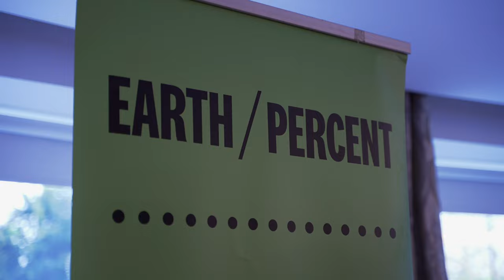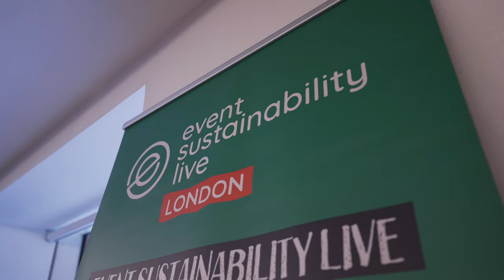GEI16 | Highlights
On February 27th, the Green Events & Innovations Conference (GEI) brought together 400 delegates at the Royal Lancaster London for an inspiring day dedicated to sustainability and innovation. GEI16 featured thought-provoking discussions led by industry leaders from around the world, covering topics such as transport, energy, food, equality, inclusivity, climate justice, and circular design.

To delve deeper into the AGF world and learn more about GEI, visit our

About the Kent Video Company:
“The Kent Video Company is a quality videography company based in the Southeast. We boost sustainability stories spanning event coverage, brand identity, websites, internal, social media and wider marketing campaigns. We communicate your business or organisation’s initiatives through video case studies, promotional content, testimonials and more!”

Speakers who participated in the conference:
Abena Fairweather (Legacy Marketplace), Adrian Bossey (Falmouth University), Alex Fintoni
(A Greener Future), Alexandra von Samson (Safety & Security Consultant), Andrew Bishop
(Reclaim Audio Ltd/ GreenWaves), Andrew Lansley (University of Gloucestershire), Andy
Hibberd (Ecotricity / Grid Faeries), Andy Mead (Insagrid), Blaine Harrison (Mystery Jets),
Brian Eno (Musician, Producer, Visual Artist and Activist), Cathy Runciman (EarthPercent),
Cara Webster-Whiteside (Previse Events), Carol Scott (TAIT), Claire O'Neill (A Greener
Future), Clive Philips (Greenbox Events Ltd), Craig Hardeman (Power Logistics), Dale Vince
(Ecotricity/Forest Green Rovers FC), Damien Taylor (Chef & Co-Founder of Chefchain),
Dimitri Lera (Edge Hotel School - University of Essex), Ed Collins (InfluenceMap), Ella
McWilliam (Full Fat), Ellie Kinney (The Conflict and Environment Observatory), Em
Weirdigan (The Green Gathering Festival), Farah Ahmed (Julie’s Bicycle), Fay Milton
(Musician & Co-Founder, Music Declares Emergency), Feimatta Conteh (Arts Council
England), Glenn Lyons (Mott McDonald/ University of West England), Harry Jones (Team
Love/Accessible Events Ltd), Jak Hill (Green Gathering), Jamal Chalabi (Backlash
Productions/A Greener Future), Dr. Jane Lovell (Canterbury Christ Church University), Jarvis
Cocker (Musician & Broadcaster), John Robb (Louder Than War), John Langford (AEG),
Julia Davies (Patriotic Millionaires UK), Luke Howell (Hope Solutions), Louis IV (Nature Ain't
A Luxury), Mark Stevenson (CUR8), Patricia Yagüe (Live Nation), Pauline Bourdon (Team
Love/Soliphilia), Professor Richard Betts (Met Office/University of Exeter), Ross Patel
(Whole Entertainment/Music Managers Forum), Sam Booth (AEG Europe), Sam Lee
(Singing With Nightingales), Sangeeta Waldron (Serendipity PR & Media Ltd), Sigrid
Svedberg (EVLR International AB / FibreStrap), Steve Muggeridge (Green gathering), Dr.
Teresa Moore (A Greener Future), Tom Bailey (Take the Jump), Tom Schroeder
(Wasserman Music), Tori Tsui (Climate Activist/Co-founder Bad Activist Collective), Zarya
Vrabcheva (STUFISH Entertainment Architects).